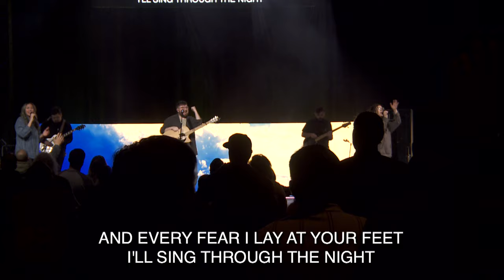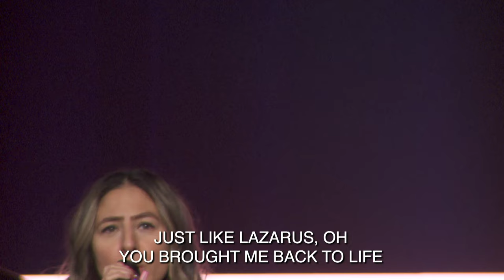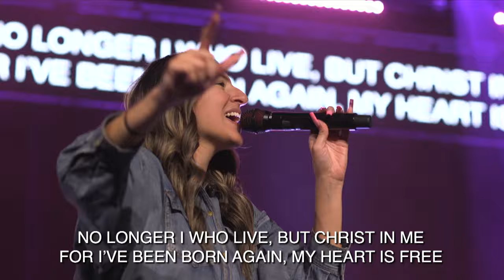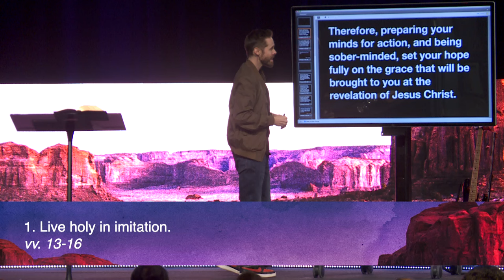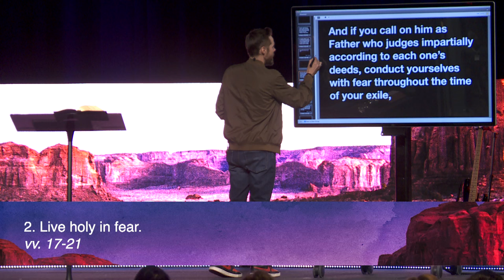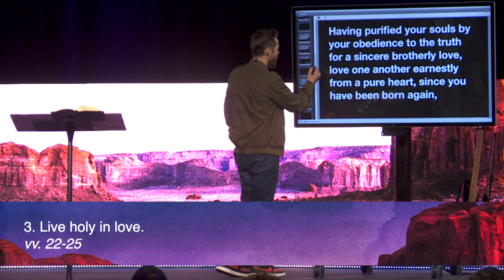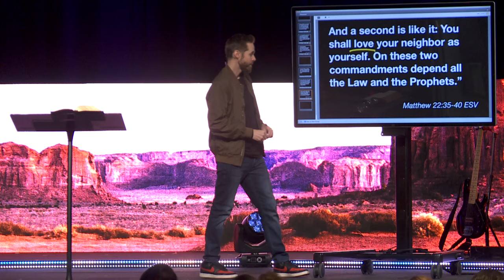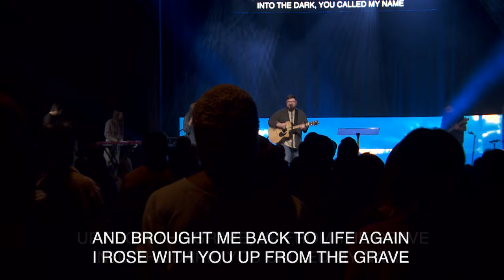Wholly Holy | Pastor Jeff Thompson, April 20–21, 2024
As elect exiles, God works to conform our lives to His character—a life of holiness. God wants His followers to be wholly holy.

Watch the whole weekend gathering featuring Wholly Holy, the message from 1 Peter 1:13–25 from the series Strangers in a Strange Land.